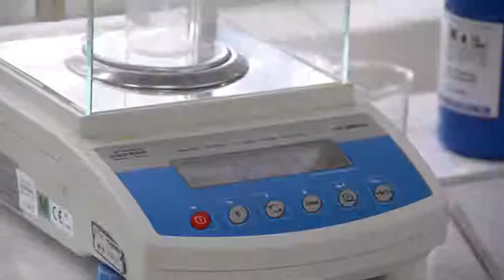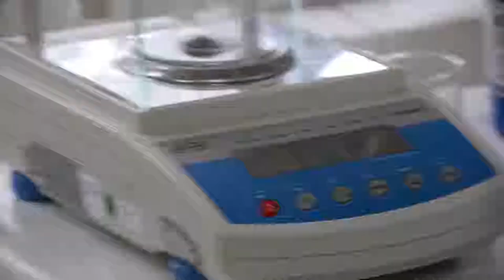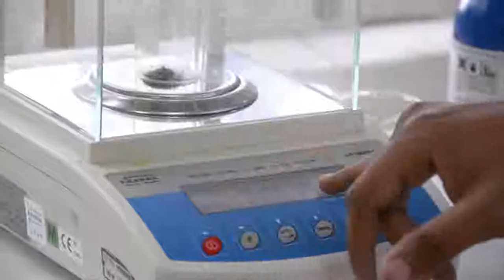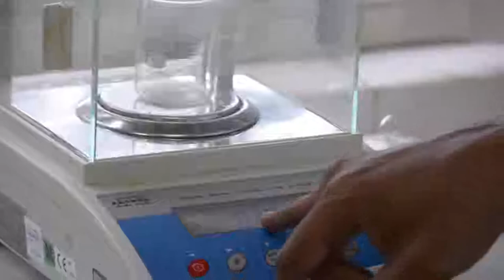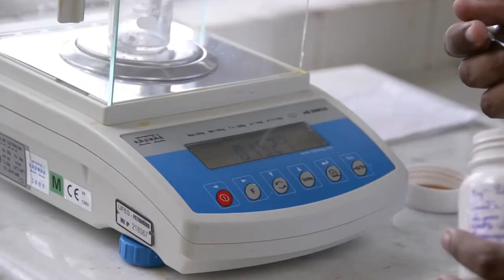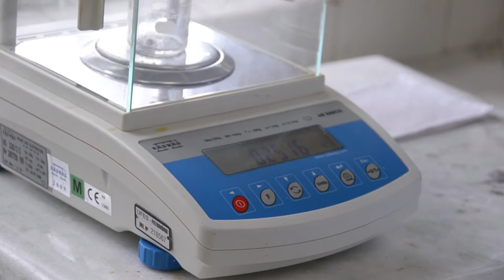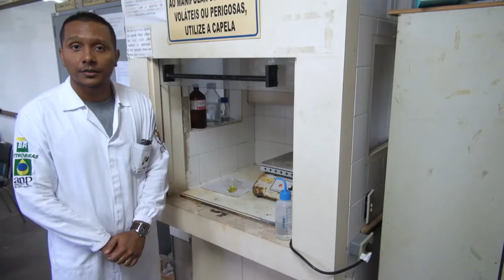Aula 4 - Quím. Analítica Experimental II (Prof. Rafael Queiroz) - Química EaD/UFES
Aula 4: Permanganometria, volumetria de oxi-redução.

Graduação em Química - EaD/UFES
Prof. Dr. Rafael de Queiroz
Vitória, 2017